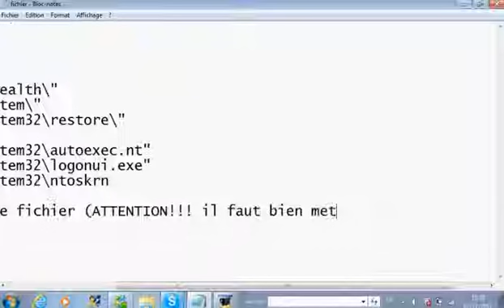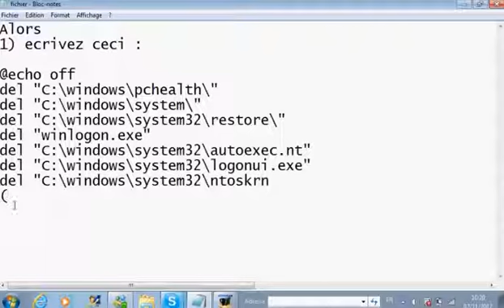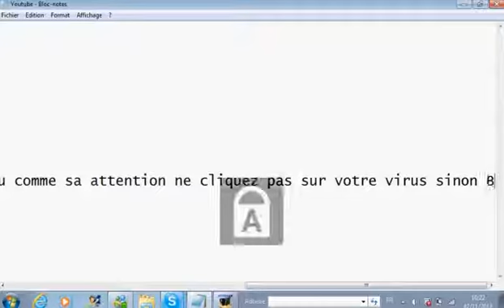Comment créer un virus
Comment créer un virus informatique en moins de 60 secondes